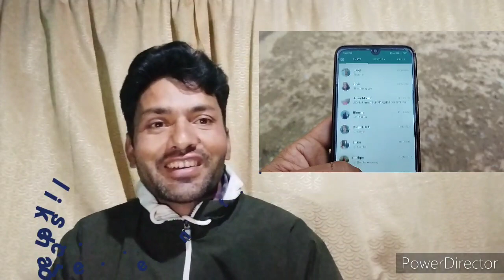Pahadi Churahi kavita... चुराही कविता, आप के मनोरंजन हेतु... Sardi aai chali.. 😁😁 ..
पहाड़ी चुराही कविता... सर्दी आई चलि मात्र आप के मनोरंजन हेतु...